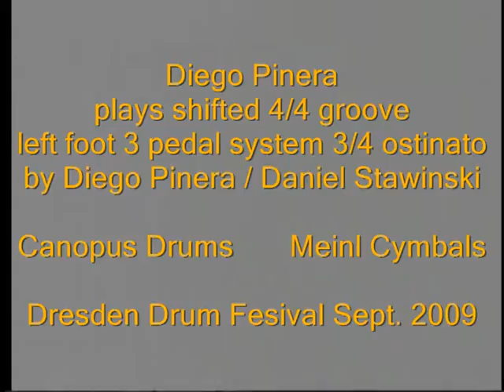Diego Pinera Dresden Drum Festival 2009 (8)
Diego Pinera plays shifted 4/4 groove (left foot 3 pedal system ostinato, practice piece by Diego Pinera and Daniel Stawinski) with Canopus Drums and Meinl Cymbals at the Dresden Drum Festival Sept. 2009 (Part 2) . Watch out for his new album 'Reflexiones', which will be released mid of May 2011 on Octason Records.